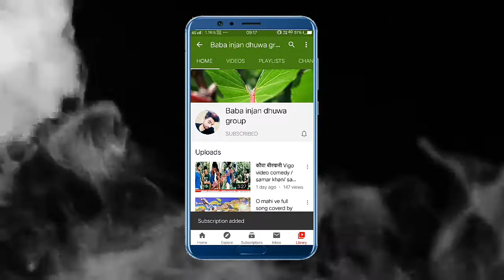spring set chhau maithili song / samar khan / samar dance group / full hd video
1) spring set chhau maithili song dj
2) spring set chhau maithili song dj remix
3) spring set chhau dj song
4) spring set chhau maithili song dharmendra
5) spring set chhau gunjan singh
6) spring set chhau dj
7) spring set chhau dj remix
8) spring set chhau dharmendra nirmaliya
9) spring set chhau maithili song track

             ( Full HD Video Quilty )

ईस से भी मजे दार Video का Link ..

आैर Serial Video का Link..

आैर  Film का Trail Video Link...

Sad Song का Link..

आैर Comedy Video का Link...

आैर भोजपुरी गीत का Link ...